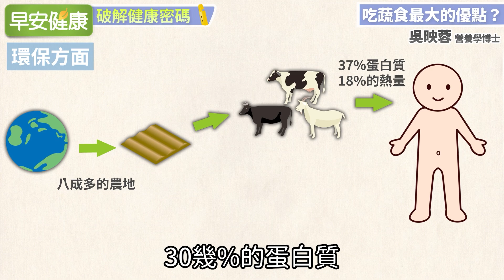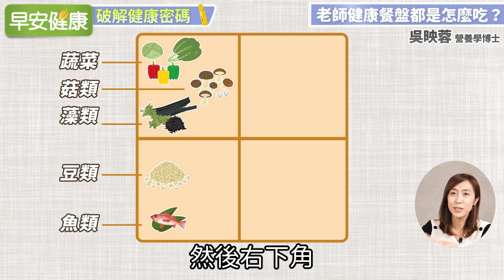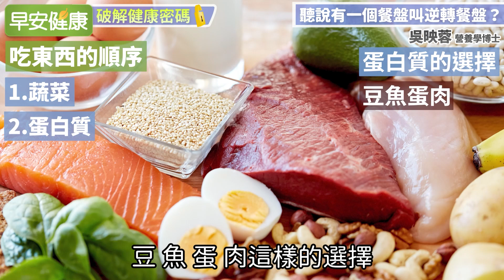擋下高血糖、補維生素D！選對5種食物不吃肉也可以 ︱ 吳映蓉 營養學博士 【早安健康】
0:00 擋下高血糖、補維生素D！選對5種食物不吃肉也可以
0:37 吃蔬食最大的優點？人們為何需要吃呢？
2:02 植化素是什麼呢？
3:46 吃蛋奶素會比全素好嗎？吃蛋奶素的影響？
5:13 吃完飯喝一杯柳橙汁有助於鐵吸收？
5:56 老師的健康餐盤都是怎麼吃？
6:50 聽說有一個餐盤叫逆轉餐盤？
7:59 台灣常見的植物性食材有推薦的嗎？
 *此段落標題「蔬菜」修正為「植物性食材」

更多精采內容請見早安健康2月號《超級蔬食力》
7-ELEVEN超商書店熱賣中，早安健康嚴選商城免運特惠中！

【相關影片】

70歲當蔬食料理網紅！培仁媽媽的低碳開運家常菜，擄獲肉食者的心【早安健康／原味食堂】

減少心血管風險因子！營養學教授教你吃對蛋白質優先順序∣謝榮鴻教授【早安健康】

【相關文章】

吃素易缺鐵、骨鬆？食療專家推薦8種好素食吃出健康